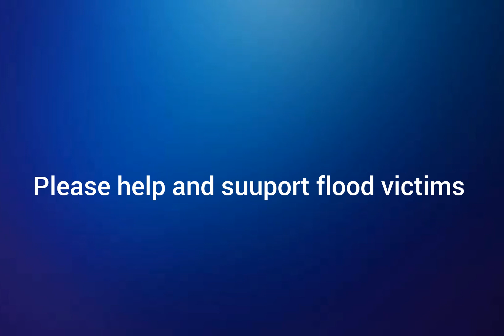Flood 2022 in Pakistan